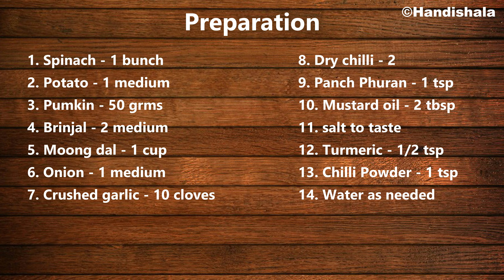Odisha Authentic Saga Muga Recipe | Palanga Saga Recipe | Spinach Dal Recipe | Handishala